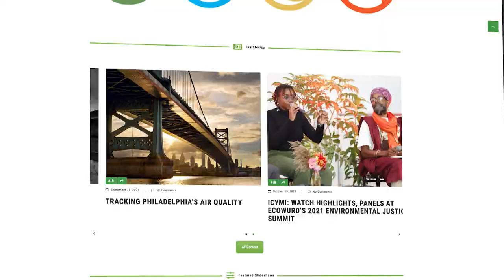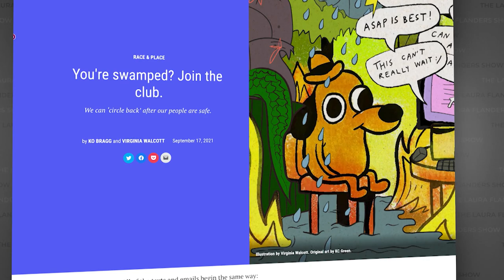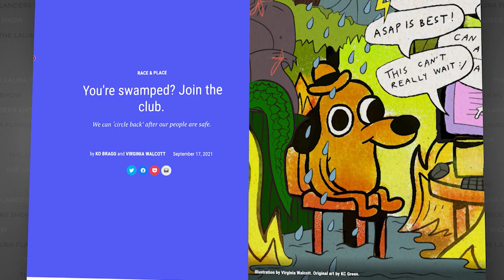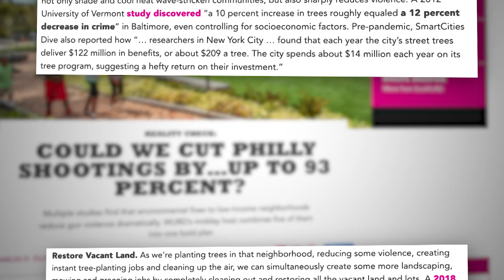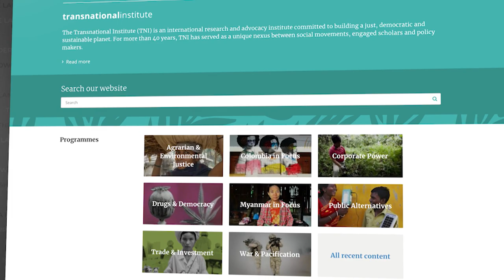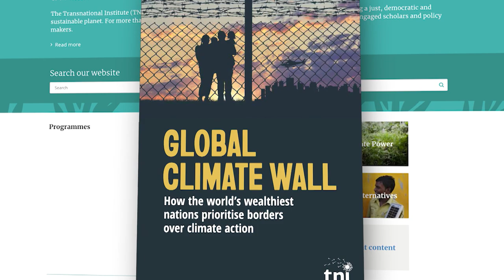Climate Change Journalism: Moving Frontline Communities from the Sideline to the Center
Could a city reduce violent crime by planting more trees? How will the culture of work adapt to the climate crisis? What will increased flooding in the Global South do to U.S. immigration patterns? In this month’s edition of Meet the BIPOC Press, guest hosts Sara Lomax Reese and Mitra Kalita from URL Media are back with a panel of journalists whose reporting explores these questions and more. They center Black and Brown people in their reporting on the environment and the climate crisis. From Philadelphia, to Haiti, to Bangladesh, to the American Gulf Coast, their conversation draws connections among a vast array of frontline communities, the crises they face, and the tools they’re using to respond. Then, Laura joins Sara and Mitra to reflect on how integrating the environment into policy could give us better solutions to society’s biggest challenges.

“From police violence to homelessness to the pandemic... environmental racism and the climate crisis aggravate and correlate with every other issue BIPOC people are dealing with right now.” —Charles Ellison

Ko Bragg, Editor, Race and Place, Scalawag Magazine
Charles Ellison, Executive Producer/Host, Reality Check on WURD Philadelphia
Garry Pierre-Pierre, Founder/Publisher, The Haitian Times

CONTENT
Introduction 0:00
How Does BIPOC Media Approach the Climate Crisis Conversation? 2:37
The South Leading the Way to Climate Change Response 9:22
Environmental Justice in Philadelphia 12:21
Misplaced Priorities of Western Nations 16:49
Pressing Stories of the Climate Crisis 18:59

CREDITS
Executive Producer: Laura Flanders
Creative Director: Matt Colaciello
Communications Director: Jeremiah Cothren
Editors: Charlotte Carpenter, Nat Needham
Radio & Podcast Producer: Jeannie Hopper
Co-Director Development: Dominic Marcella
Story Producer: Sabrina Artel
Motion Graphics: Nat Needham
Digital Content Creator: Leigh Friedman
Production Assistant: Ryan Hotes